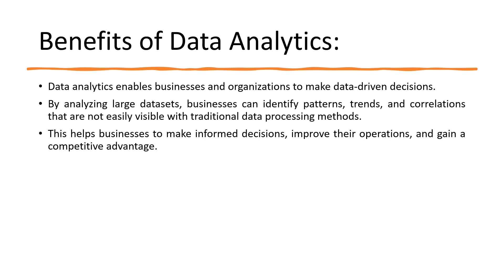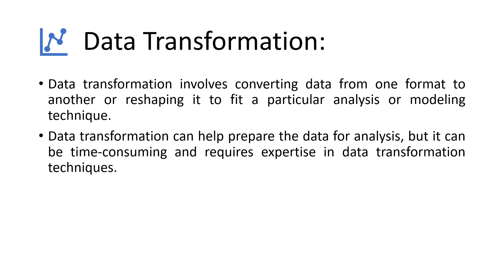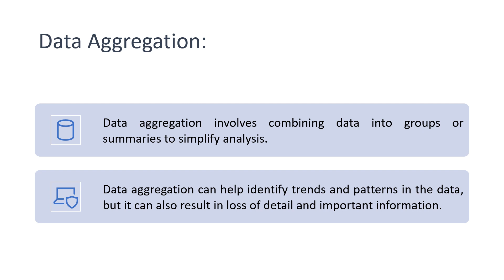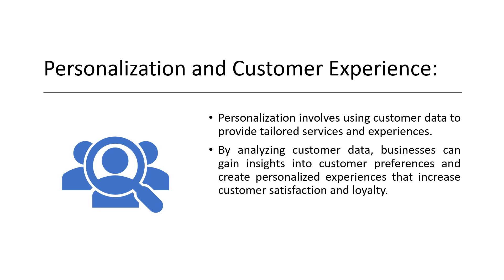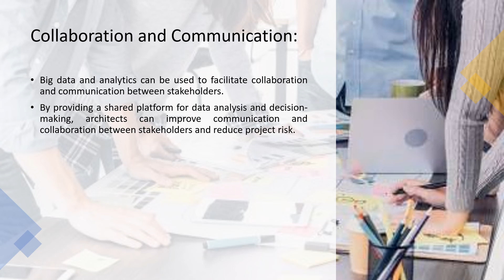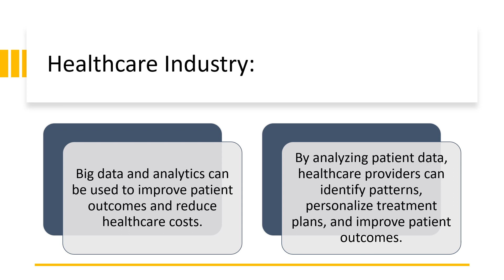Week 3 - Industry 4.0 and Digitalization Course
Week 3: Big Data and Analytics
• Overview of big data and data analytics
• Data collection and processing techniques
• Applications of big data and analytics in Industry 4.0